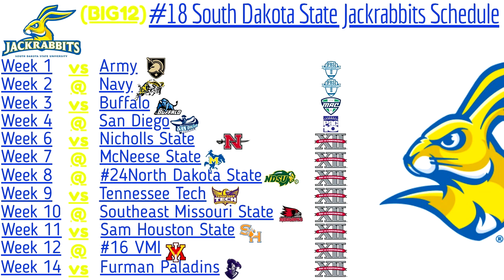NCAA Football 06 Dynasty | Week 2 Game 7 | #17 South Dakota State Jackrabbits @ Navy Midshipmen